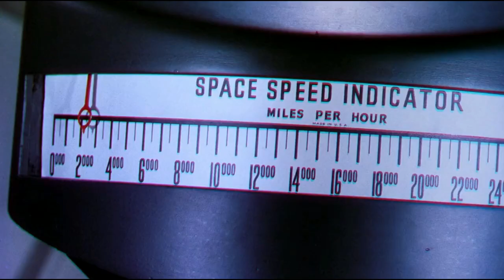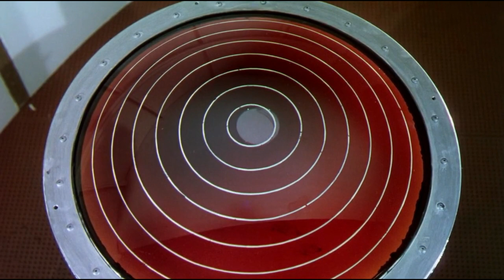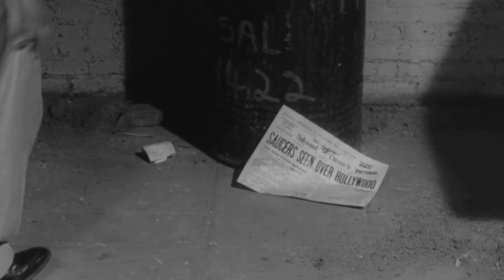The 50s, Classic SciFi Part 1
The 50s is when science fiction hit the big screen in a big way.  It paved the way for some great stuff.  This mini series will cover some of the most notable films to hit the screen in the 50s.  This is classic science fiction at it's best.  Yes, there were sci-fi in the 40s, and we may cover that in the future but they are all (mostly) unknown or forgotten.  In part 1 we cover;
The Blob, Destination Moon, Godzilla, Conquest Of Space and Plan 9 From Outer Space.   Enjoy

I love putting together tribute or comparison videos that help remind us of those tv shows or films that many of us grew up with.  This is my outlet for that which I call 3Brew Entertainment.   It's all here just for fun so I hope I can entertain you a bit in this complicated world!
My goal is to have a place where we can see glimpses of all that we grew up with and enjoyed or ones we may have forgotten.  I hope you enjoy this channel, we have lots to offer.  The continuing series on classic sci-fi from the 60s, 70s and 80s,  classic war (tv & film) from the 50s through 80s, classic comedy (tv & film) from the 50s through 80s and even some classic commercials.  Playlist soon to be added are 'classic action' and 'classic western', both tv & film.

3Brew Entertainment : Bringing Back, Appreciating & Enjoying The Past

As a great lover of all classic tv and film, I encourage all of my viewers to seek out, rent or buy that classic title that I have reminded you of.
As always, Enjoy Reliving The Past!